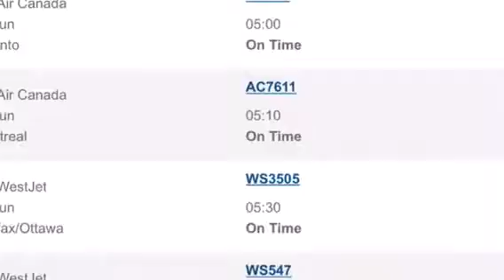Your first look Wednesday, June 29, 2016